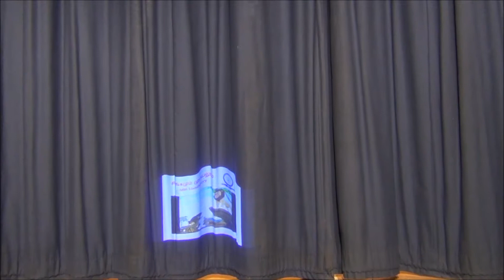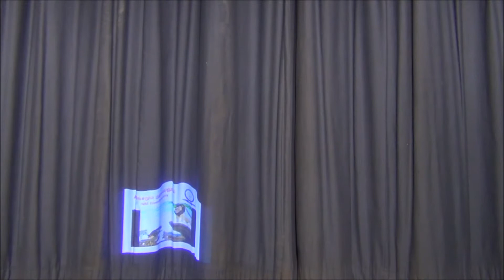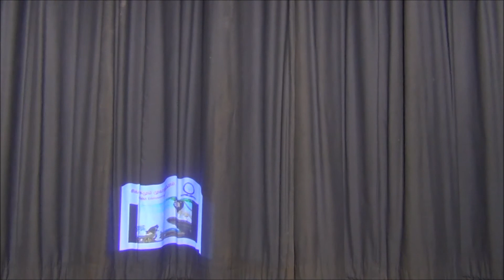IMM pongal 18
Ireland muthtamil mandram